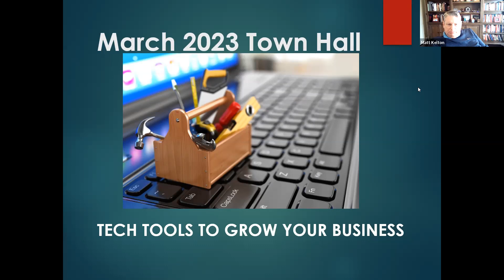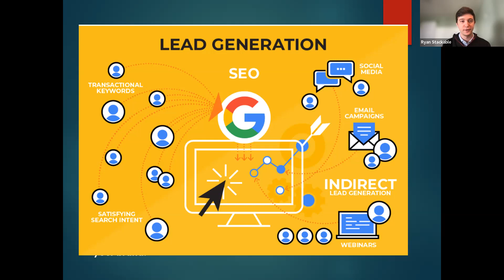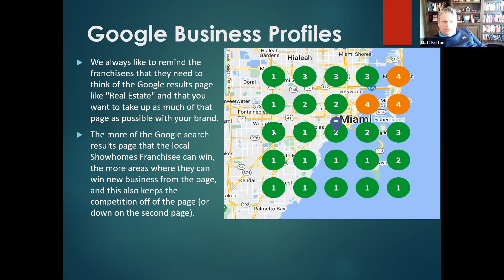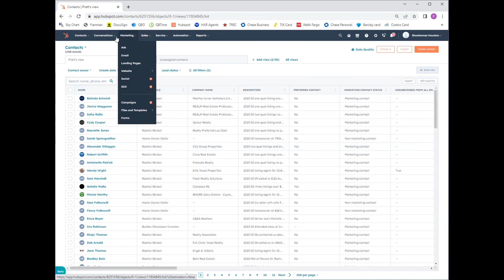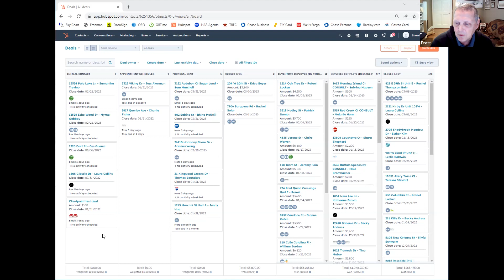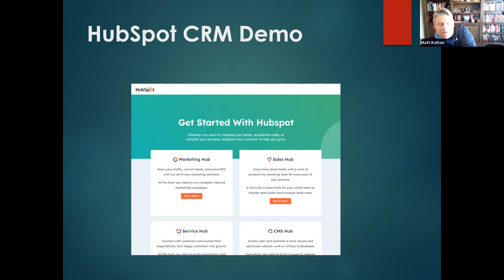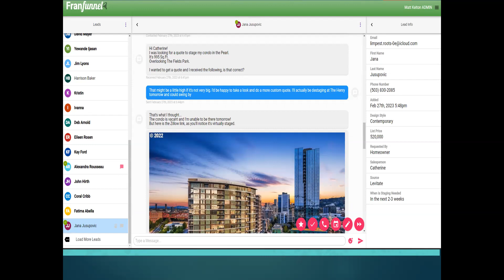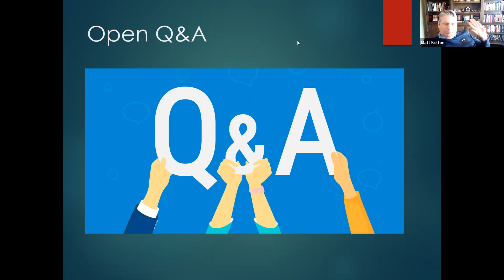March 2023 Town Hall